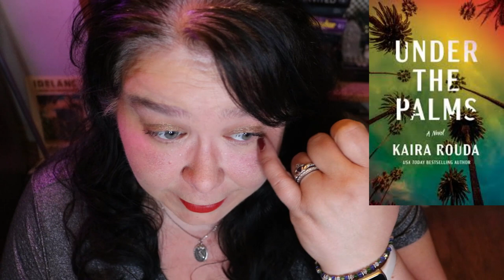Under The Palms By Kaira Rouda - Spoiler Free Book Review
Under The Palms comes out May 21, 2024